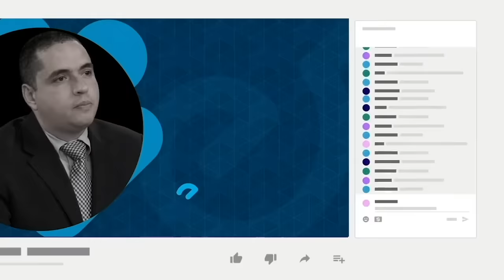"Chino Enoc": "Daniel Ortega superó a Somoza y está perdiendo apoyo de bases del FSLN"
El militante sandinista Marlon Saénz, conocido como "Chino Enoc", dijo en entrevista con Esta Noche, que Daniel Ortega ya superó a Anastasio Somoza como dictador, por el nivel de represión desatado en contra de sus disidentes.
Sáenz es uno de los 222 excarcelados políticos desterrados y a los que el régimen de Daniel Ortega y Rosario Murillo despojó su nacionalidad.
El "Chino Enoc" criticaba desde dentro del sandinismo las decisiones tomadas por Murillo y la corrupción en el Estado, aunque se mantuvo fiel a Ortega hasta que fue detenido y condenado por el supuesto delito de tráfico de drogas.
Sáenz aseguró que el descontento en las bases del sandinismo sigue creciendo y que existen fisuras en las cúpulas, por poder y dinero.